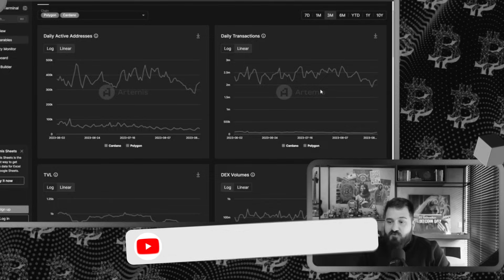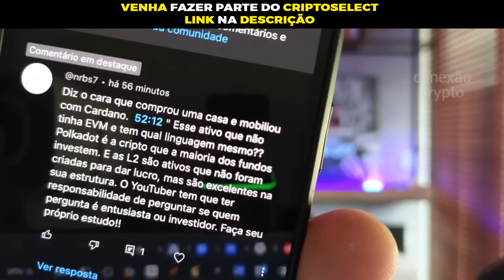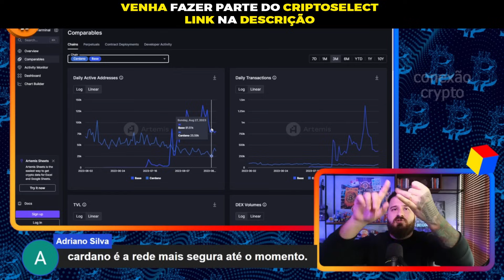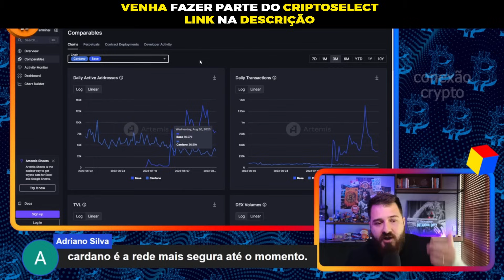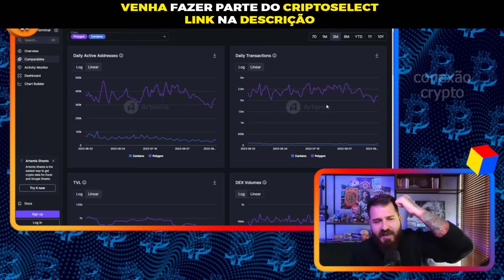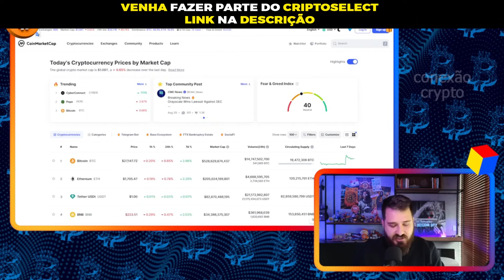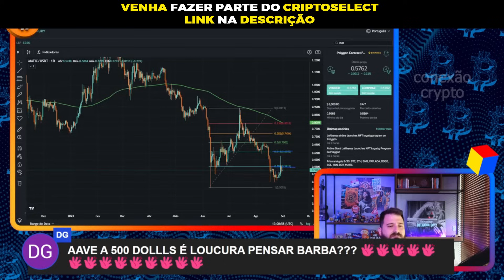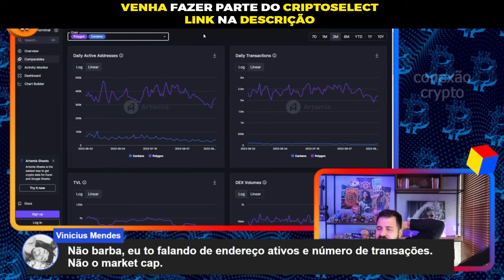CARDANO MORREU ? NÃO INVISTO NA CARDANO! A VERDADE sobre CARDANO! ADA CARDANO AINDA VAI SUBIR ?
NÃO TEM TEMPO DE ACOMPANHAR AS CRIPTOMOEDAS ? E QUER CONQUISTAR SEU PRIMEIRO BITCOIN ?

▶️Transforme seus sonhos em realidade conosco! Nossas 3 Carteiras são como seus melhores aliados no mundo dos investimentos em CRIPTOMOEDAS. Esqueça ficar olhando os gráficos o dia todo ou olhando sala de sinais. Comece a investir com segurança, confiança e a paz de espírito que você merece.

🟪 Carteira HODL - FORMA mais RÁPIDA de CONQUISTAR seu primeiro BITCOIN!

🟩 Carteira Trading - Renda EXTRA no CURTO PRAZO com TRADING (Melhor que SALA de SINAIS)

🟦 Carteira Altseason - Melhor Estratégia pra você LUCRAR em DÓLAR: Potencialize a sua CARTEIRA com ALTCOINS

NÃO INVISTO NA CARDANO! A VERDADE sobre CARDANO! ADA CARDANO MORREU ? CARDANO AINDA VAI SUBIR ?

00:00 - NÃO INVISTO NA CARDANO! A VERDADE sobre CARDANO! ADA CARDANO MORREU ? CARDANO AINDA VAI SUBIR ?